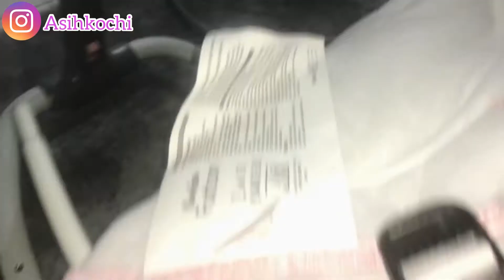UNBOXING DAN REVIEW BOUNCER DARI COCOLATTE FUTTON | versi new pink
Assalammualaikum moms dan bunda…
Hari ini asih mau bagi info seputar peralatan baby lagi ni,yaitu salah satu kenutuhan baby apalagi baby yg udah usia 3 bulan ke atas yaa..
Ini ada jenis bouncer edisi dari cocolatte Futton yg versi warna terbaru,super cantik bgt,selain pink ada juga biru loh moms,nah untuk tokonya asih beli di sini 👇🏻

Oh iya teman-teman jangan lupa
Follow IG saya